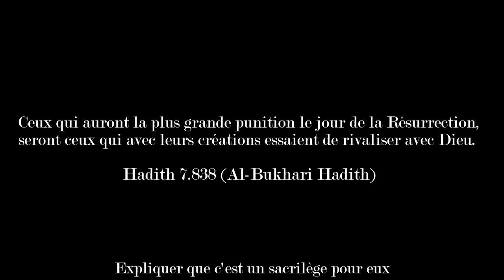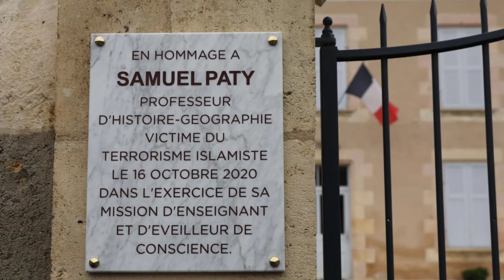Hommage à Samuel Paty and Dominique Bernard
Je rends hommage aux professeurs Paty et Bernard qui, dans le cadre de leur mission pédagogique, ont été victimes d'une haine et d'une intolérance issues de la confrontation de deux conceptions antagonistes de la loi et de la foi.  Qu'ils soient ici honorés par leur liberté de conscience, par la volonté de fournir un enseignement compatible avec leur temps. Que ces actes injustes ne restent pas sans provoquer un éveil de toutes les consciences.